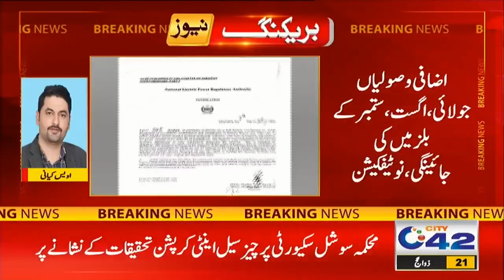12pm News Bulletin | 10 July 2023 | City 42